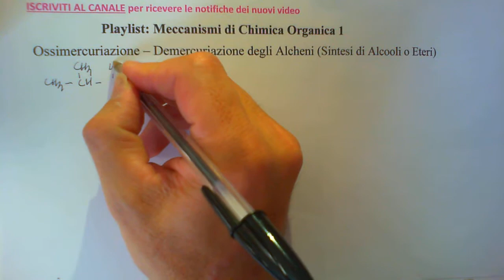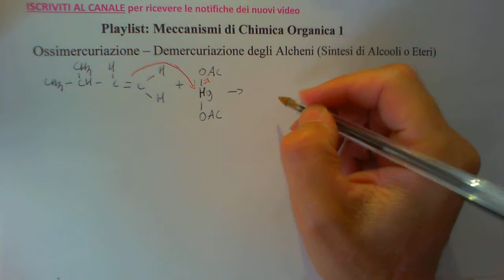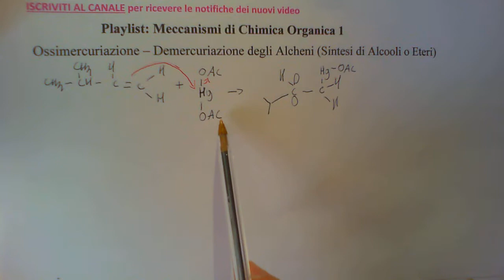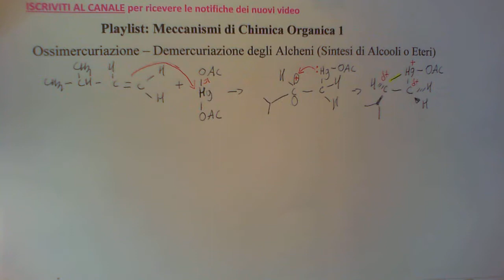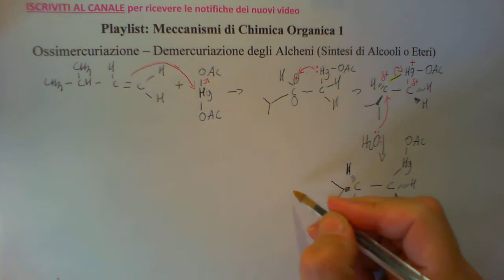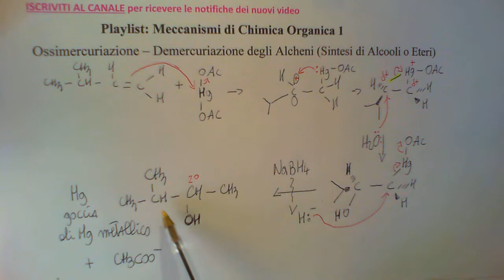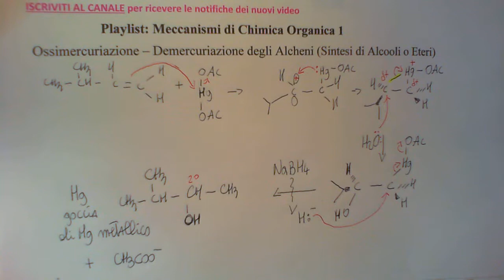Ossimercuriazione - Demercuriazione (Meccanismo Dettagliato)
Ossimercuriazione - Demercuriazione (Meccanismo). Playlist: Meccanismi di Chimica Organica 1